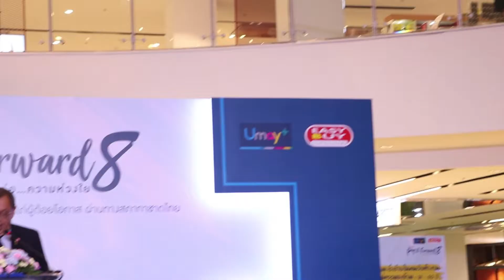Lady New : “ยูเมะพลัส” โชว์พลัง “ส่งต่อ...ความห่วงใย” ปี 8 ส่งมอบรายได้สมทบทุนผ่านสภากาชาดไทย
หลังเดินหน้าสานต่อกิจกรรมดีๆ เพื่อสังคมอย่างต่อเนื่อง ล่าสุด บริษัท อีซี่ บาย จำกัด (มหาชน) หนึ่งในผู้นำสถาบันการเงิน ที่ให้บริการธุรกิจสินเชื่อเพื่อผู้บริโภคของคนไทย ภายใต้ผลิตภัณฑ์ บัตรกดเงินสดยูเมะพลัส และ บัตรกดเงินสดยูเมะพลัส พรีเมียร์ นำโดย มร.ทาเคโอะ โนดะ ประธานกรรมการและประธานเจ้าหน้าที่บริหาร บริษัท อีซี่ บาย จำกัด (มหาชน) จัดกิจกรรม  ยูเมะพลัส “ส่งต่อ...ความห่วงใย” ปี 8  (Umay+ “PAY IT FORWARD” 8 ) ณ ชั้น 3 ศูนย์การค้าเซ็นทรัลเวิลด์ โดยได้นักแสดงหนุ่มสุดฮอท อย่าง หนุ่มไมค์ ภัทรเดช  และ สาวพิม พิมประภา  เข้าร่วมงาน พร้อมเชิญชวนแฟนๆ ส่งต่อบุญ ในช่วงโค้งสุดท้าย ด้วยการร่วมสมทบทุนบริจาค 50 บาท เพื่อระดมทุนสนับสนุนงานวิจัยและรักษาโรคมะเร็งแก่ผู้ด้อยโอกาส

นอกจากนี้ยังได้รับเกียรติจาก คุณขรรค์ ประจวบเหมาะ ผู้อำนวยการสำนักงานจัดหารายได้ สภากาชาดไทย เป็นตัวแทนรับมอบเงินบริจาคในครั้งนี้รวมทั้งสิ้น 7,560,403.25  ล้านบาท